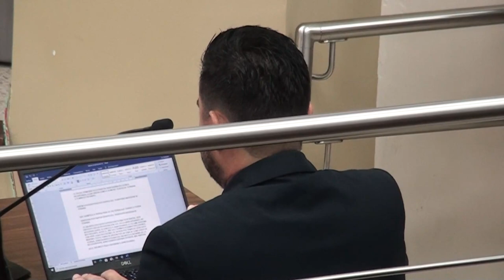Tribunal dictará sentencia este miércoles en caso de indígena Yehry Rivera